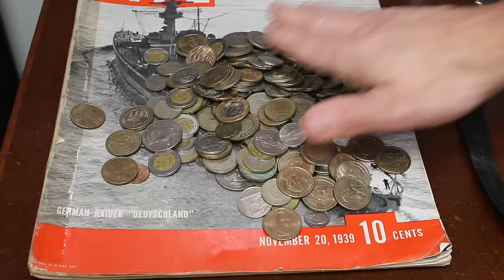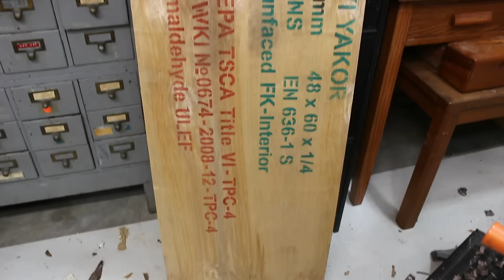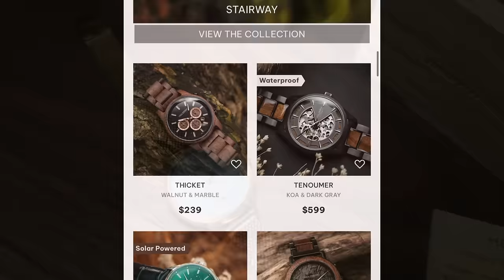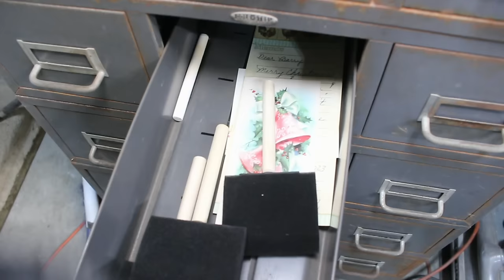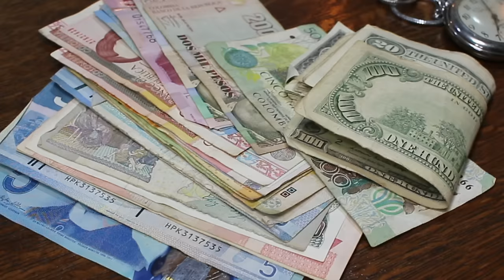Ep. 92 APOTHECARY STYLE CHEST from TRASH Furniture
Every once in awhile, I enjoy building something unique from old furniture scraps. Not only do these pieces fulfill specific needs around my home or shop, but they allow me the opportunity to improve skills that I don't often use. This project tested my woodworking skills, as well as my refinishing skills. I truly hope you enjoy this one. Barry

MINI DRILL

Detailed SCRAPER SET

NAIL PULLER PLIERS

GLUE SYRINGES FOR WOODWORKING

PALETTE KNIFE SET

X-ACTO KNIFE SET

NEVR DULL POLISH

CONTOUR SANDING BLOCKS

JAPANESE PULL SAW

HIDE GLUE FOR WOODWORKING

SANDING STICKS

NAREX CHISEL SET

HEAT GUN

ORANGE TOOL TRAY WITH MAGNET

BLADE KIT

RUBBER SANDING BLOCKS

DENTAL KIT

MINI CARBIDE SCRAPER

Paint Scraper

SPUD WRENCH

3M RESPIRATOR

MAGNET TRAY

0000 STEEL WOOL

CHIP BRUSHES

TACK LIFTER